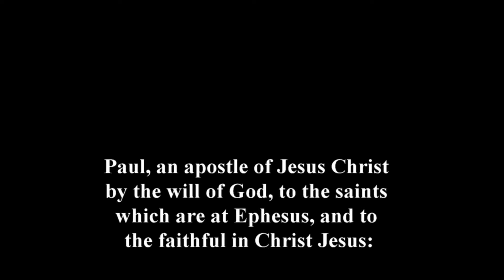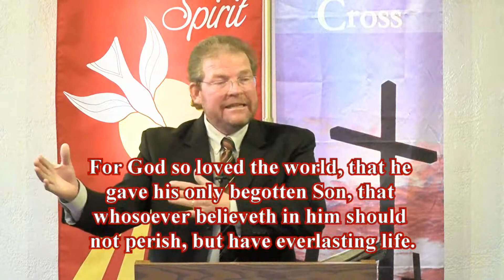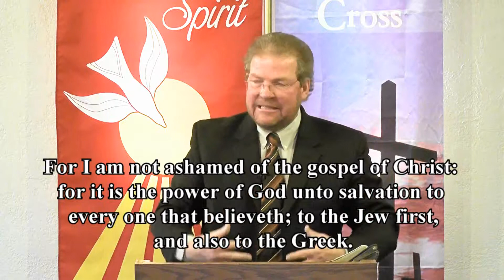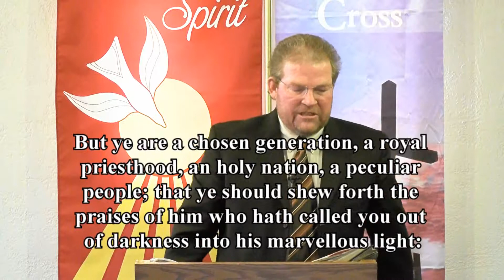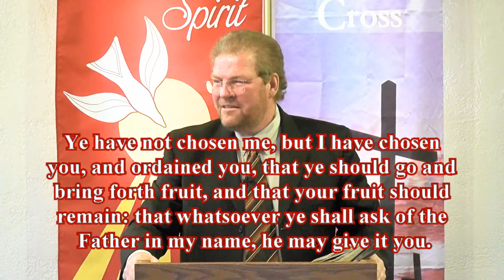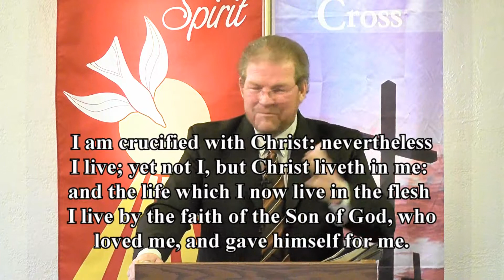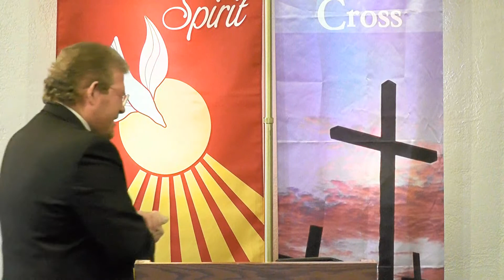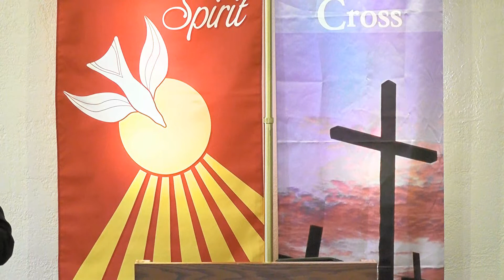What is a Saint, anyway